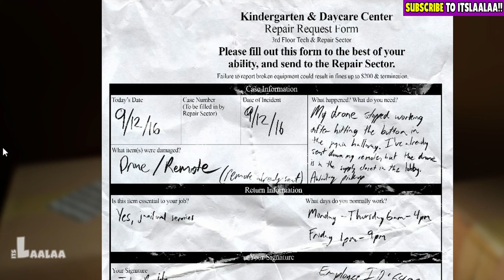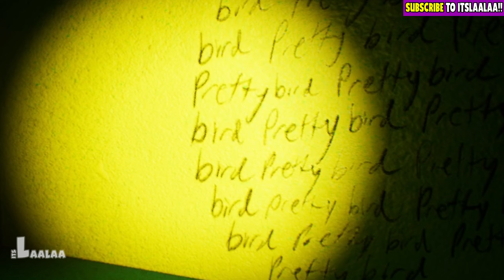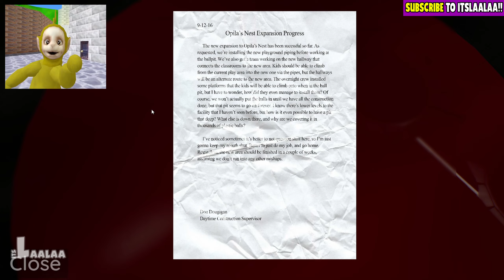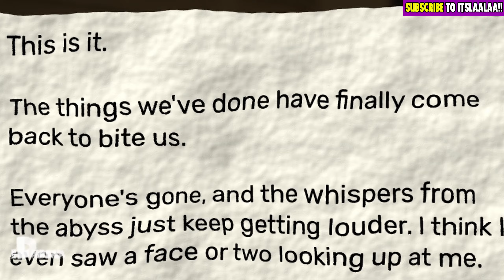💛 GARTEN OF BANBAN REINCARNATED *creepy Opila Bird!* | LaaLaa Plays Garten Of Banban Reincarnated